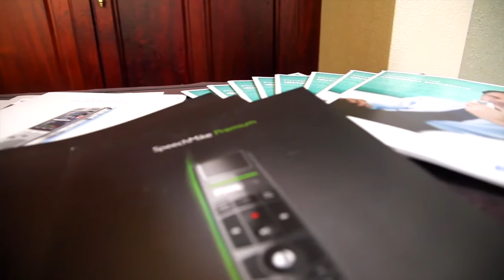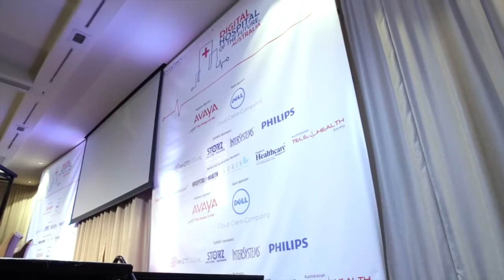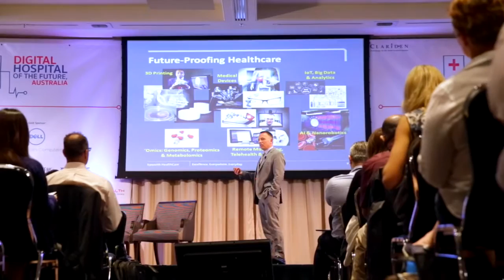Digital Hospital of the Future Healthcare conference 2015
The Digital Hospital of the Future, Australia 2015 conference was an inaugural success with over 60% of C-Level Suites, Directors, Senior Management as well as the NSW Minister for Health, Hon. Jillian Skinner MP in attendance.  Following the overwhelming response, Clariden Global is proud to host a second run in June 2016.

The Healthcare of the Future: Analytics, Wearables, 3D Printing and Digital Innovations conference will be taking place in InterContinental Sydney from 15 -16 June 2016. Participate in this vibrant exchange of insight on new healthcare technologies that will dramatically improve the effectiveness and efficiencies of hospitals. Hear from game-changers who have successfully bridged healthcare with smart solutions such as 3D Bioprinting, Precision Medicine, Intelligent Clinical Decision Support Technologies and Systems, Predictive and Smart Analytics, New Models of Care and other transformative technologies to advance care, improve clinical outcomes, and enhance the patient experience.